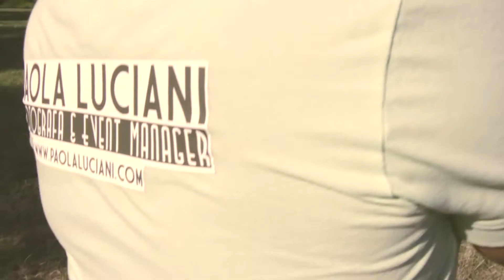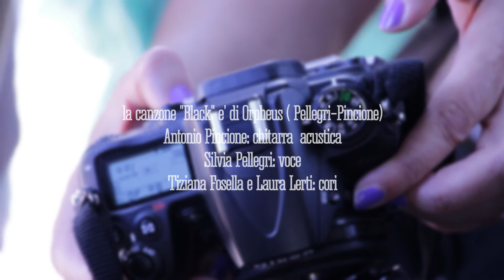Open (h)Air - video ufficiale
Uno spettacolo per presentare per la prima volta al pubblico Open (h)Air, il progetto di fotografia sociale e terapeutica di Paola Luciani sui capelli come archetipo della creatività femminile e della liberazione dalla violenza sulle donne.
L'evento si svolge nella Giornata internazionale per l'eliminazione della violenza contro le donne (25 novembre) e nell'ambito della IX edizione del Festival "La Violenza Illustrata".

Martedì 25 novembre alle ore 21.00, in Piazza delle Culture, la serata sarà introdotta dai saluti di Massimo Masetti, Assessore a Inclusione sociale e Pari opportunità del Comune di Casalecchio di Reno, e Susanna Zaccaria della Casa delle Donne di Bologna, e dalla presentazione di Paola Luciani.
A seguire, insieme alle immagini del progetto fotografico e ai video di Giuliano Lugli, un reading di Davide Lazzaroni, accompagnato da musiche e canto di Antonio Pincione e Silvia Pellegri, danze dell'Endas Ensemble Gloria Barbieri diretto da Marika Mazzetti su coreografie di Christian Fara, e un saggio antropologico di Nadia Berti.